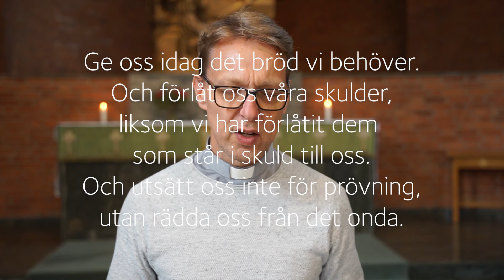Andakt den 27 maj från Johannebergskyrkan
Musik och reflektion med Caroline Hernberger och Mattias Sundkvist från Johannebergskyrkan.